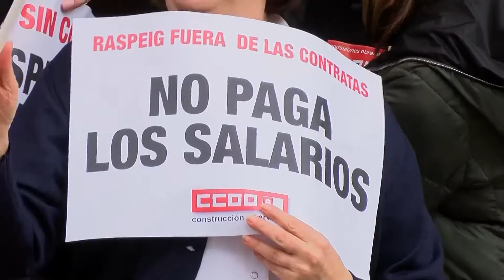Más trabajo para el Jurado Arbitral Laboral